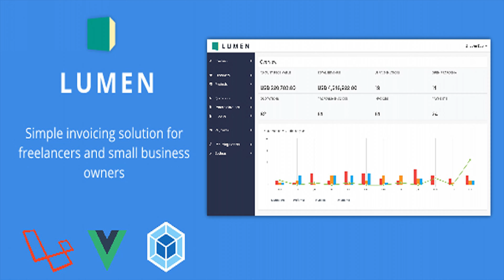Lumen - A simple invoicing solution | Codecanyon Scripts and Snippets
Lumen is a simple invoicing solution for freelancers and small business owners. Single Page Application, Built with Laravel and Vue.js Demo Email: Password: password System Requirements You will need to make sure your server meets the following requirements: Linux Operating System (Will work on windows too) Nginx / Apache PHP = 7.1.3 OpenSSL PHP Extension PDO PHP Extension Mbstring PHP Extension Tokenizer PHP Extension XML PHP Extension Ctype PHP Extension JSON PHP Extension MYSQL 5.7+ Lumen utilizes Composer to manage its dependencies. So, before using Lumen, make sure you have Composer installed on your machine.